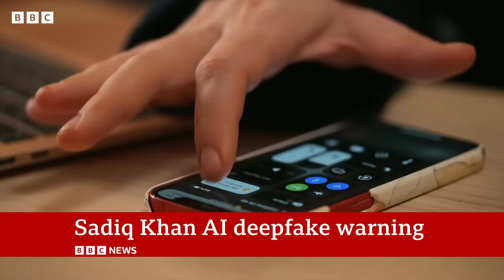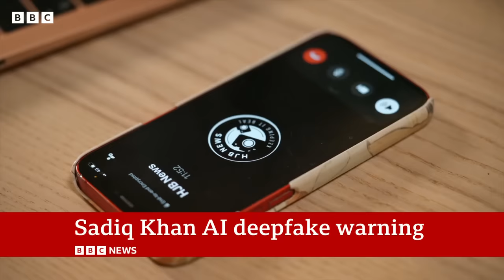London Mayor Sadiq Khan says fake AI audio of him nearly led to serious disorder | BBC News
London Mayor Sadiq Khan has said deepfake audio of him supposedly making inflammatory remarks before Armistice Day in the UK almost caused "serious disorder".

The clip used artificial intelligence (AI) to create a replica of Mr Khan's voice which was shared hundreds of thousands of times online.

Mr Khan said the law is not "fit for purpose" in tackling AI fakes.

The man who first posted the clip, tracked down by the BBC, said: "It's what we all know Sadiq thinks."